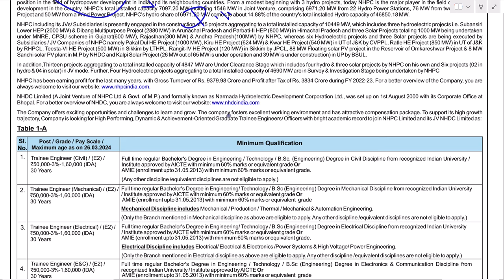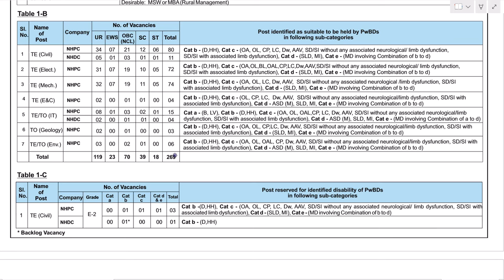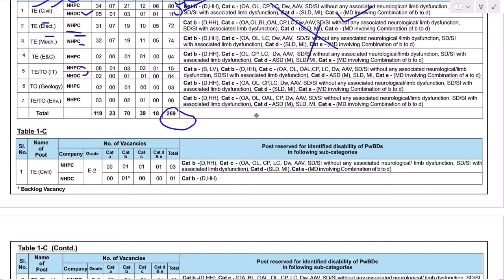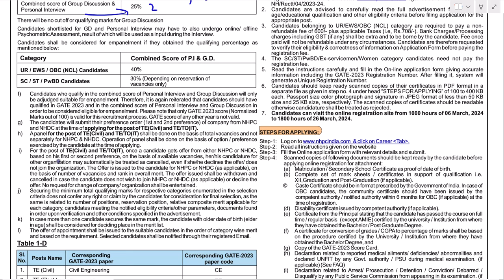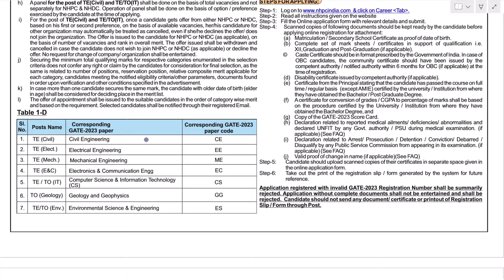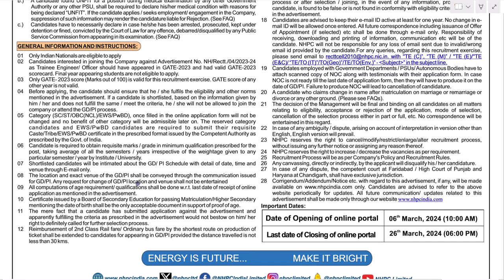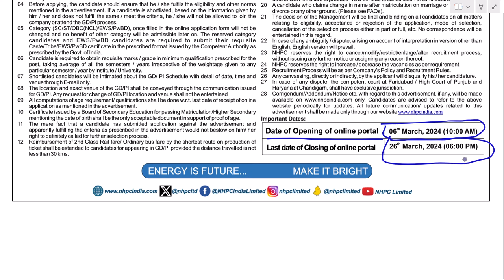NHPC Engineers Recruitment 2024 CIVIL EE ME 269 Post Selection process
1. civil Ki Goli Question Bank (4000+ Civil Engineering Questions)

2. civil ki goli Solution Book

3. civil Booster (Civil Engineering Handbook For Quick Revision All Important Data With 24 Subjects)

4. Civil Rocket Chart (Civil Engineering Formula Wall Chart)

5 . Gupta & Gupta Book Solution

6.Reasoning Ki Goli

7. UP KI GOLI (With Hindi Chart) Uttarpradesh Civil Engineering Previous Year Paper's Solution Book

8. HARYANA KI GOLI (Haryana All Civil Engineering Exams Previous Year Paper's With Solution)

9. Uttrakhand Ki Goli (Uttrakhand All Civil Engineering Exams Previous Year Paper's With Solution)

10. Draftsman Notes book (Draftsman All Civil Engineering Subjects Theory+ Draughtsman Exams Previous Year Paper's With Solution)

11. Delhi ki goli(DSSSB, DDA ,DMRC all civil engineering previous year papers book)

12. Rajasthan ki goli (Rajasthan All Civil Engineering Previous Year Paper's Solution Book) with 5 Rajasthan Gk Chart

13. Exam Booster handbook (Hindi Version of Civil Booster For Diploma Candidates) with 2 Wall chart , 2 Pocket Dictionary

14. Odisha Ki Goli ( Odisha JE AEE LECTURER Etc Civil Engineering Exams Previous Year Paper's With Solution Book)

Notification of Recruitment for the post of Trainee Engineers / Trainee

nhpc recruitment 2023-24,
nhpc apply online 2024,
nhpc selection process 2024,
how to apply nhpc recruitment 2024,
nhpc new recruitment 2023,
nhpc recruitment 2024,
nhpc thdc recruitment 2024,
nhpc iti recruitment 2024,
nhpc limited recruitment 2024,
nhpc form fill up 2024,
nhpc notification 2024
nhdc recruitment 2024,
nhpc recruitment 2024,
nhpc recruitment 2024 telugu,
nhpc recruitment 2024 apply online,
nhpc apprentice recruitment 2024,
thdc recruitment 2023,
how to apply for thdc recruitment 2023,
nhpc thdc recruitment 2023,
nhpc vacancy 2023,
nhpc selection process 2023,
nhpc apprenticeship 2023,
how to apply nhpc recruitment 2023,
nhpc recruitment 2024 in telugu,
thdc recruitment 2024,
nhpc apply online 2023,
nhpc 2023,
nhpc je 2023 cutoff
civil engineer recruitment 2024,
tata steel civil engineer recruitment 2024,
drdo civil engineer recruitment 2024,
ntpc civil engineer recruitment 2024,
bmc civil engineering recruitment 2024,
civil engineering job circular 2024,
dda vacancy 2023 civil engineering,
rrb junior engineer recruitment 2024 eligibility,
civil engineering jobs for freshers 2024,
pmc junior engineer recruitment 2024 form fill up,
junior engineer vacancy 2024 gujarat,
civil engineering jobs in hyderabad 2024,
civil engineering jobs in 2024,
isro civil engineering recruitment 2024,
civil engineering government jobs 2024 in tamil,
civil engineering vacancy 2024 maharashtra,
civil engineering job vacancy 2024 malayalam,
rbi civil engineer recruitment 2023,
junior engineer vacancy 2024 odisha,
vacancy for civil engineer 2023,
tata junior engineer recruitment 2024 syllabus,
junior engineer vacancy 2024 tata steel,
civil engineering job vacancy 2024 tamil,
junior engineer vacancy 2024 tamil,
civil engineering govt jobs 2024 tamil,
rrb junior engineer recruitment 2024 tamil,
rrb junior engineer recruitment 2024 telugu,